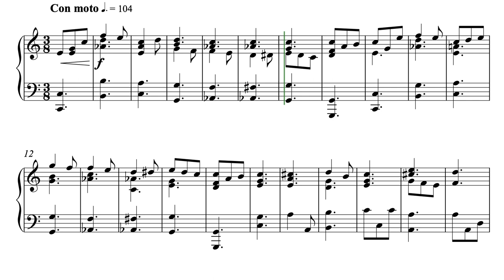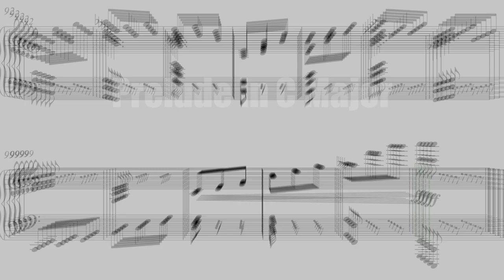Prelude in C Major - from The Ill-tempered Klavier: 24 Preludes and Inventions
Prelude in C Major